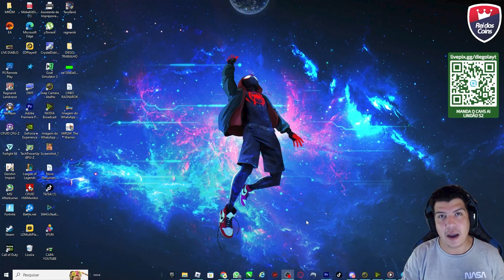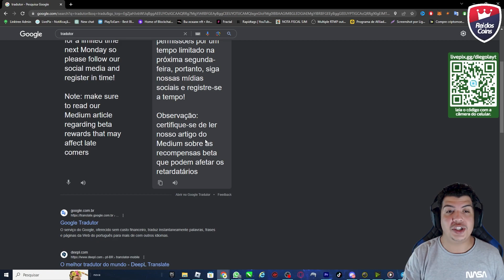SERAPH TEM NOVA DATA LIBERADA PARA NOVOS USUÁRIOS DO BETA! GARANTA A SUA VAGA JÁ ESTÁ PAGANDO